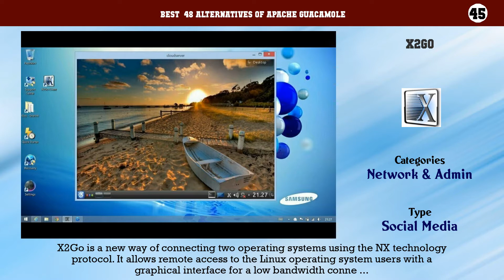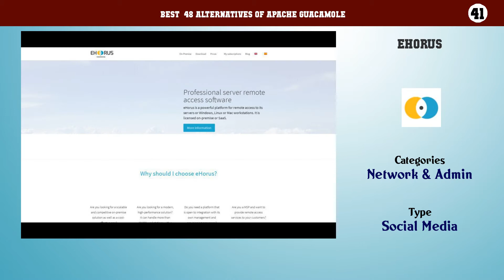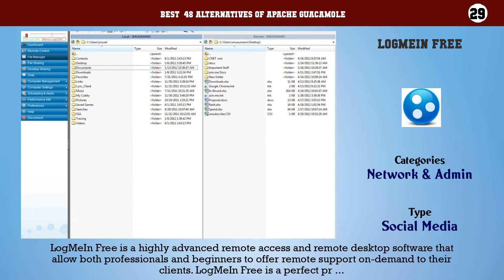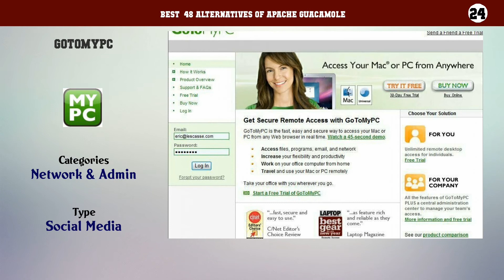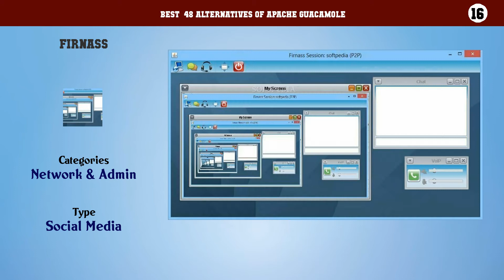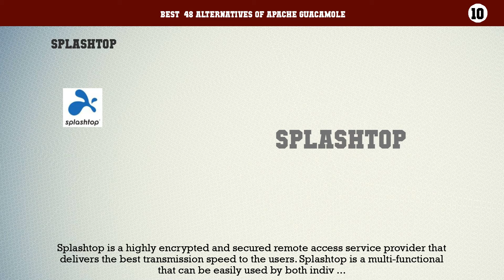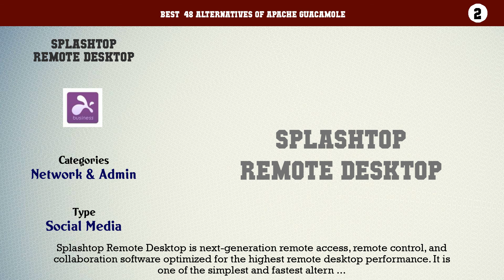Apache Guacamole | Top 48 Alternatives of Apache Guacamole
Best  48 Alternatives of Apache Guacamole

48. Chrome Remote Desktop
47. Remote Desktop Manager
46. join.me
45. X2Go
44. Apple Remote Desktop
43. rdesktop
42. Jump Desktop
41. eHorus
40. Viubo
39. Chicken of the VNC